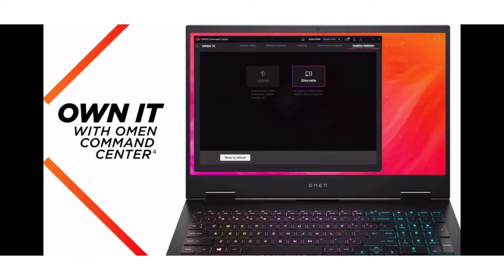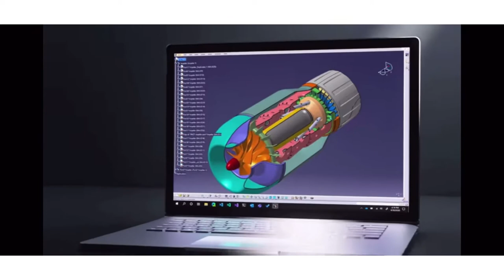Best laptop for business in 2021. Laptop for busses under 90k to 2 lakh. Business laptop. Laptop for